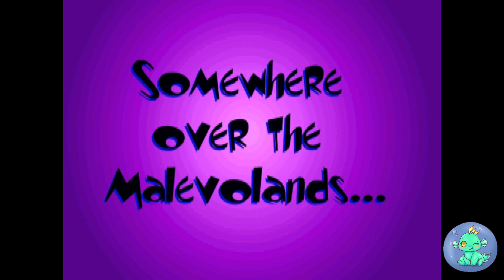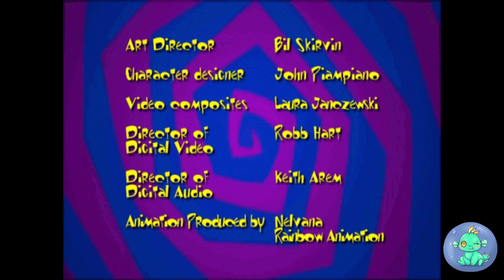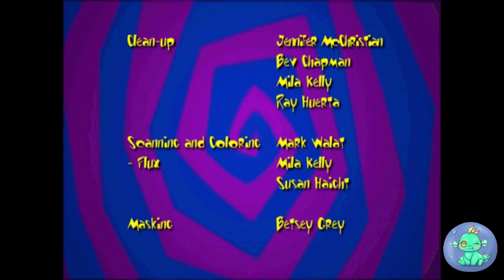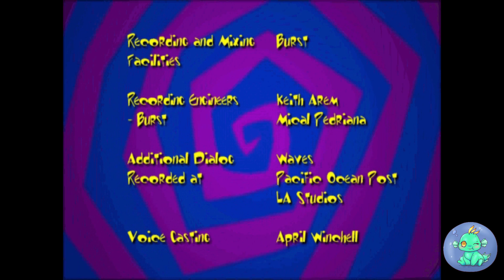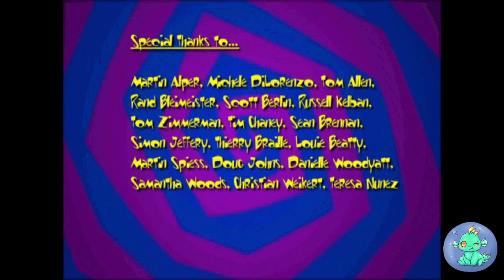Let's Play - Toonstruck - part 9 [ending]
Let's Play Toonstruck
A point-and-click adventure game combining live action and cartoon.  Staring Christopher Lloyd, Tim Curry, Dan Castellaneta, Dom DeLuis, and Ben Stein!  What more could you ask for in a game?

Developer: Burst
Publisher: Interplay Entertainment Corp.